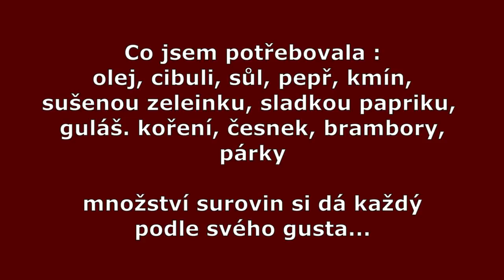Bramborový guláš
Naše rodinná klasika.